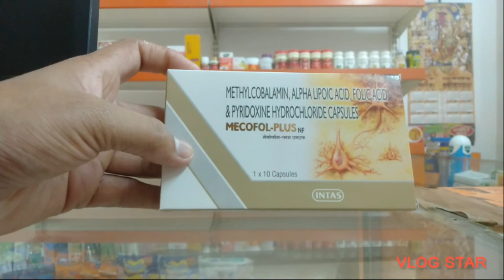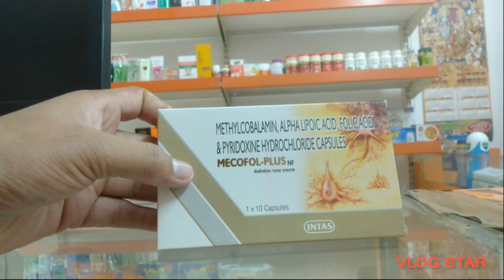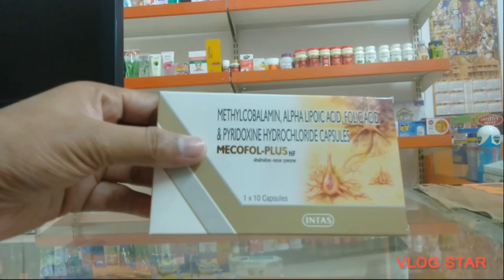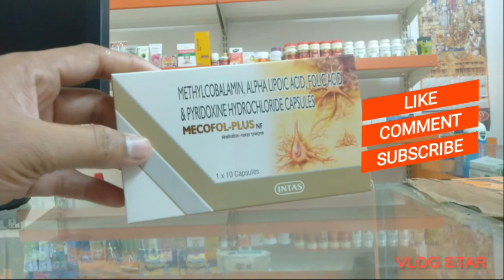Mecofol plus nf capsule, uses! dosage, full information in hindi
Mecofol Plus Capsule इंटास लैब्स द्वारा निर्मित एक Capsule है। यह आमतौर पर सनसनी के नुकसान के निदान या उपचार के लिए उपयोग किया जाता है, गंभीर मांसपेशियों की जकड़न में सहायक चिकित्सा, मांसपेशियों में कमी।